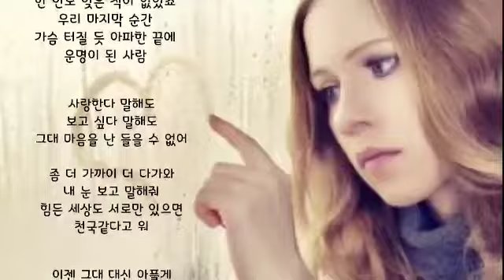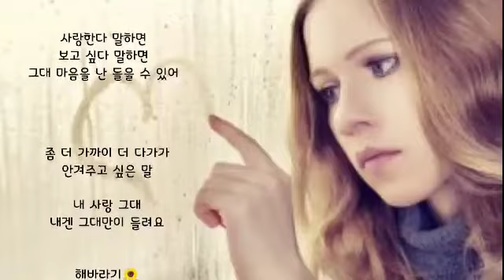그대만이 들려요 ㅡ 김재석